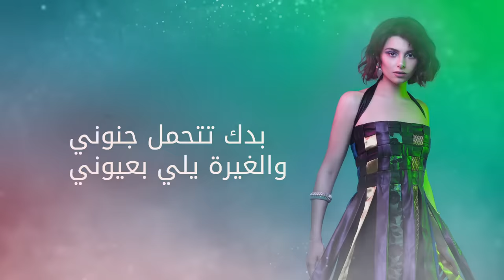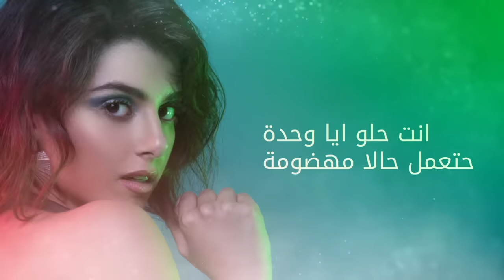Maritta Hallani - Eli W Melki (Official Lyric Video) | ماريتا الحلاني - الي وملكي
Lyric Video by Abdullah Ghanem

كلمات: محمد النقوزي
 ألحان: أحمد العقاد
 توزيع: سليمان دميان وطارق مجدلاني
 ماستر: محمد مقهور

بدك تتحمل جنوني
والغيرة يلي بعيوني
بدي تبقى رسمي كتير
لما تكون من دوني

فيك تسلم عالبنات
بس ما توزع ابتسامات
انت حلو ايا وحدة
حتعمل حالا مهضومة

انت حبيبي الي وملكي
بغارعليك من حقي
لا ما بلاقي متلك
ولا بتلاقي متلي

يمكن انا بزيدا شوي
عاشيا بتبقى عادية
افكار بتجي وبصير
بحالة مش طبيعية